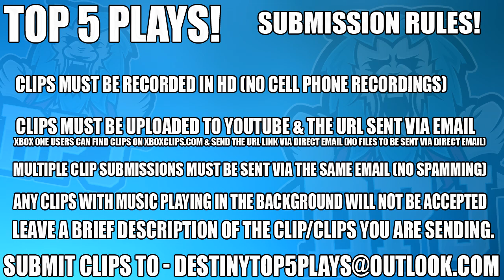Destiny 2 - SHOTGUN RIDING GLITCH!! - How To End a Warlocks Career - BS Moments Montage